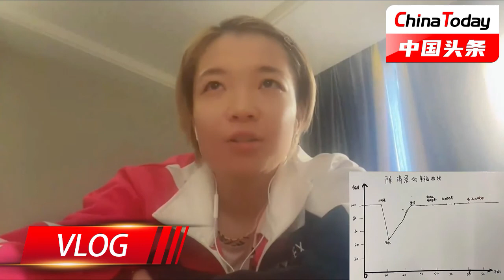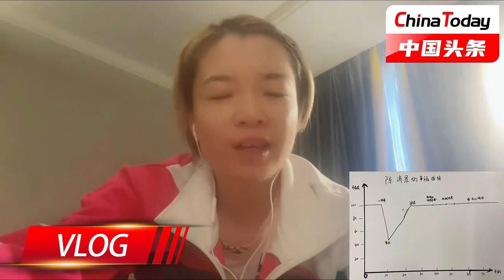【凡尘组合的陈清晨年度总结】2021年对清晨来说是先苦后甜、蜕变成长的一年｜China Today 中国头条